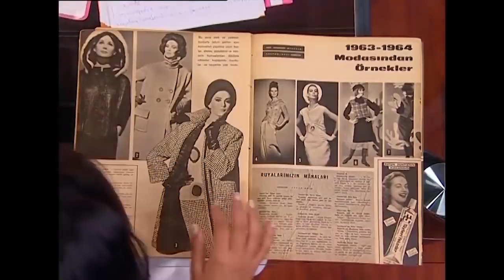ŞOKER, DÜNYA'YI GEÇMİŞE GÖTÜRDÜ! - Bez Bebek Özel Sahneler